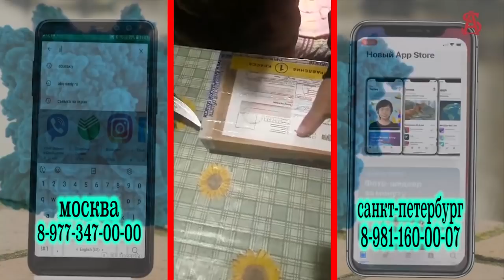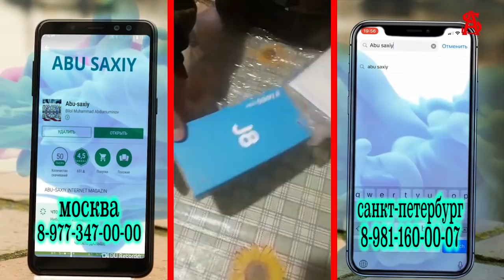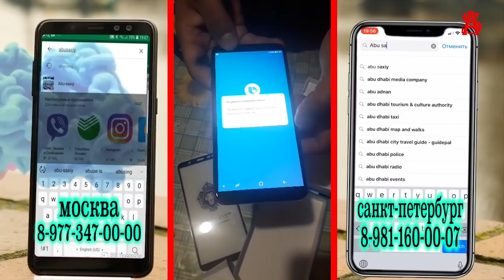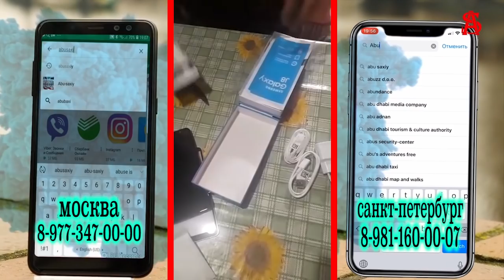ХАБИБ! КОНОР РЕВАНЧГА РОЗИМАН ФАКАТ 100 МИЛЁН ЭВАЗИГА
ХАБИБ! КОНОР МЕНГА БУТУН БОЙЛИГИНИ БЕРСА РЕВАНЧГА РОЗИМАН